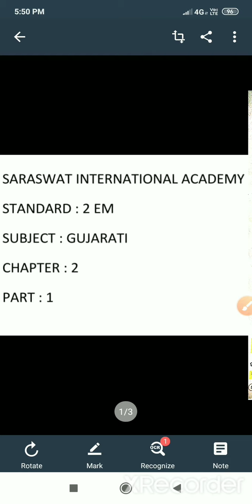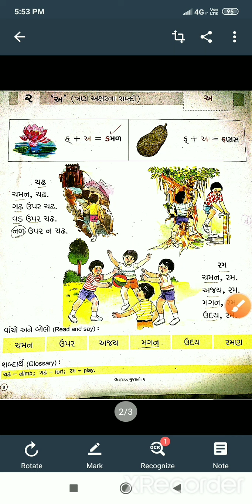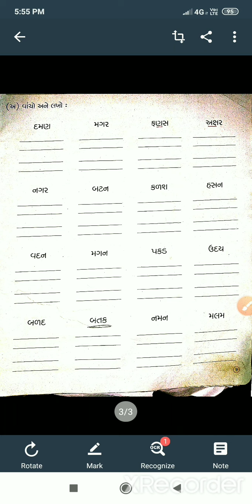EM 2 GUJARATI CHAPTER 2 PART 1